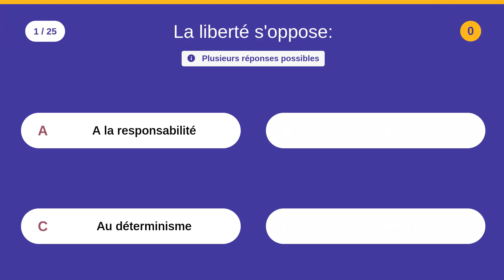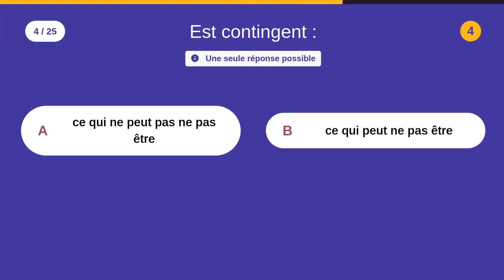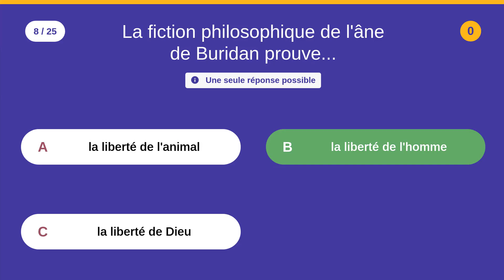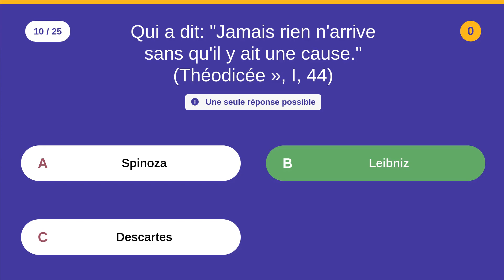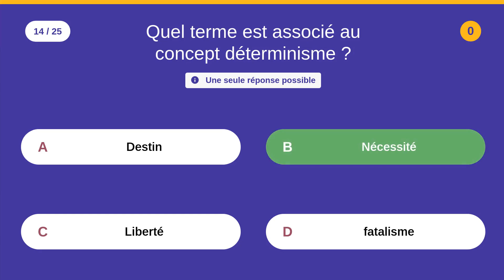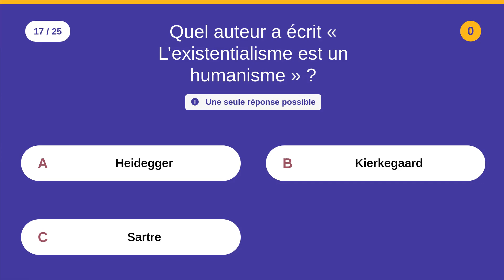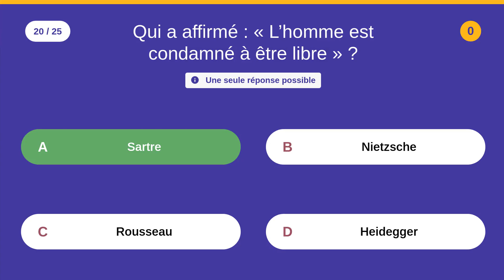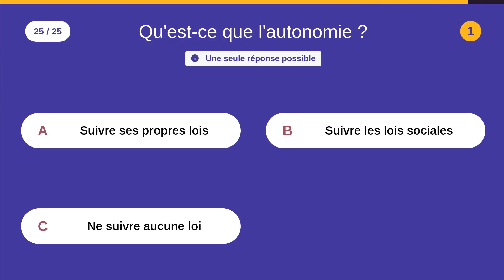QCM sur la LIBERTE (philosophie - Tronc commun) - 25 QCM - Niveau intermédiaire - Révision du bac.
QCM sur la LIBERTE (philosophie - Tronc commun) - 25 QCM - Niveau intermédiaire